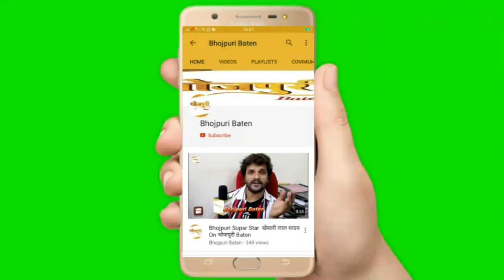मदर्स डे पर एक्शन स्टार (YASH KUMAR) यस कुमार का भावुक संदेश | Bhojpuri Cinema | Bhojpuri baten